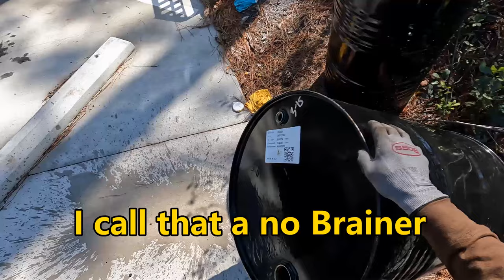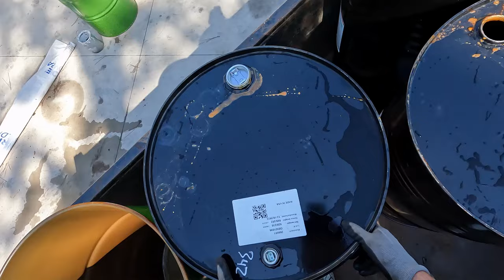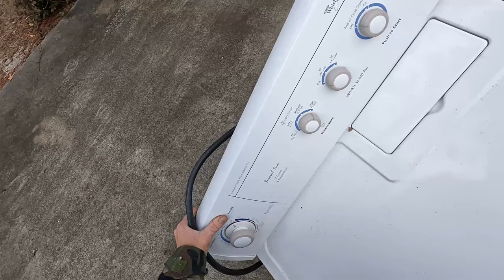Loading my Scrap Trailer with Scrap Metal and more.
I am a Scrap Metal Recyclers.
Hwy 421. Past the Truck Stop.

Scrapping and Recycling is what I do.

Send Fan Mail or anything you might want me to share on my channel.
Scrapping With Grandpa
1761 Navaho Rd

**Scrapping With Grandpa: A Local YouTuber Making Waves in Southport, North Carolina**

In the charming coastal town of Southport, North Carolina, where the scenic views and rich history attract tourists and locals alike, one YouTuber is capturing the attention of viewers with his unique approach to scrap metal recycling. Known as "Scrapping With Grandpa," this local content creator has turned what many might see as a mundane task into an engaging and educational journey that resonates with a diverse audience.

**Who is Scrapping With Grandpa?**

Scrapping With Grandpa, whose real name is yet to be widely known, is retired with a passion for metal recycling. His channel features a variety of content focused on the ins and outs of scrapping metal, from picking up scrap from various locations to demonstrating the recycling process. His warm, grandfatherly demeanor makes him relatable and endearing to viewers, often sharing stories and life lessons along the way.

**Content and Community Engagement**

The channel showcases not only the practical aspects of scrap metal recycling but also highlights the environmental benefits and financial opportunities it can offer. With videos ranging from "How to Identify Different Types of Metal"

Recycling scrap metal is great for the environment. Recycling metal and repurposing it to make other products saves energy and cuts greenhouse gas emissions, but it can also be good for your wallet. Scrap metal is something that manufacturers rely on and always have a need for, and scrap recyclers like Cohen buy metal from the public to be processed and sold for manufacturing Here is the lowdown on what your high quality metals may be worth.

HOW SCRAP METALS ARE PRICED

Many factors affect the price of metal, like supply and demand. When there’s a ready supply of metal for manufacturers to buy, the scrap prices aren’t as high as when there is a shortage or higher demand. Prices also depend on your geographical area, the quality of your metals, and the time of year. Not all metals are created equally. Your copper wires might be made of pure copper, while the pipes and plumbing fixtures in your old house could be a copper alloy, such as brass, that is cut with other metals.

‌During the spring and summer when temperatures are warmer, construction and manufacturing is usually steadier. Car manufacturers, construction, and other manufacturing jobs can be impacted by cold weather, which slows down production. As such, production tends to be higher in the summer. You might want to hold onto your scrap metal until the summer to see if you can get a better price for it.